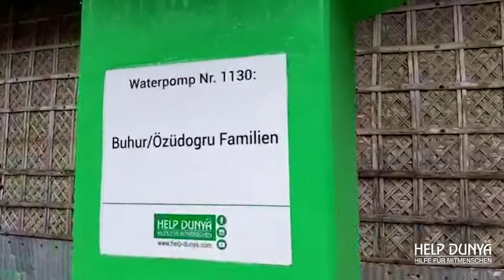Brunnenbau HELP DUNYA E.V. BANGLADESCH/ So viel Freude kann Wasser schenken!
So viel Freude kann Wasser schenken!

In den Gesichtern erkennt man die Erleichterung und die Freude, sodass viele Worte gar nicht mehr ausgesprochen werden müssen.

Spendet und zaubert weiteren Kindern ein glückliches Lachen ins Gesicht!

Jetzt auch Teilzahlungen für Brunnenbau ⛲ möglich.
Ihr habt die Möglichkeit kleine Teilbeträge für die Brunnen zu spenden, jedoch ohne Namensschild.

Bei Spenden des vollen Betrages habt ihr zusätzlich die Möglichkeit einen gewünschten Namen am Brunnen anbringen zu lassen 🤲🏼

Spende JETZT und ermögliche Hunderten von Bedürftigen den Zugang zu sauberem Wasser!

Bangladesch Brunnen groß
1.700€ (mit vorher- nachher Video und Bilder inkl. Namensschild)

Bangladesch Brunnen klein
550€ (mit vorher- nachher Bilder inkl. Namensschild)

Ghana Brunnen groß
2.500 € (mit vorher- nachher Video und Bilder inkl. Namensschild)

Ghana Brunnen klein
1.350 € (mit vorher- nachher Bilder inkl. Namensschild)

Bitte tretet in Kontakt mit uns, um die Details zu erfahren und den Vorgang zu besprechen.

Spendenkonto🚨:
Sparkasse Bremen
BIC: SBREDE22XXX
Bitte bei Spenden den Verwendungszweck mit angeben:

Für Bangladesch (groß): BL 02 + Name
Für Bangladesch (klein): BL 01 + Name

Für Ghana (groß): GH 02+Name
Für Ghana (klein): GH 01+Name